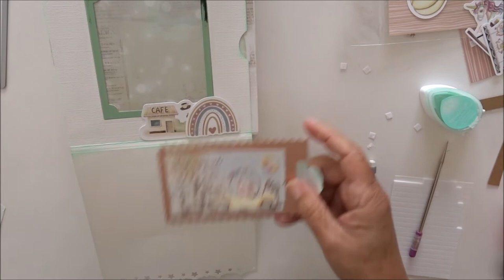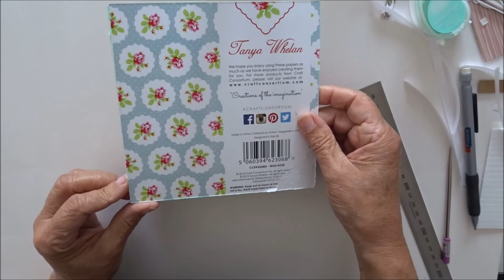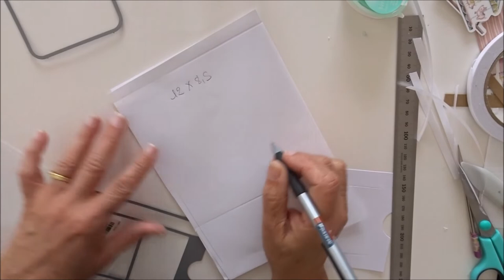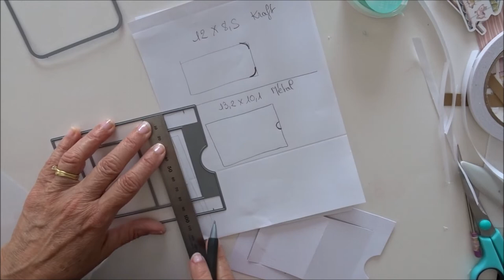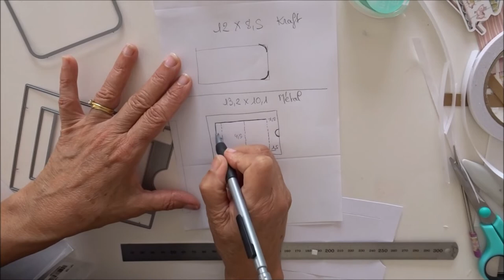Tuto Album Azuka : partie 3